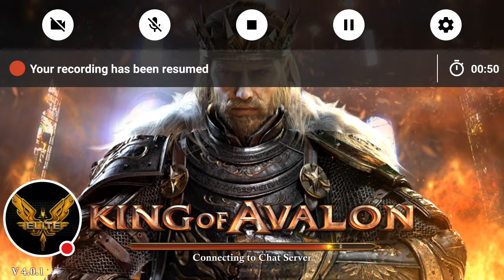King of Avalon #2 just a quick check up.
Watch me play King of Avalon!